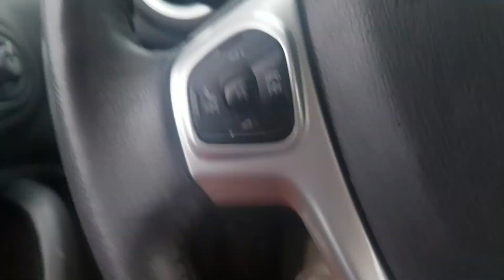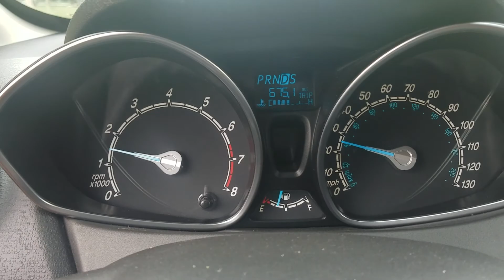MIKE it reaches about 37 or 38 mph...